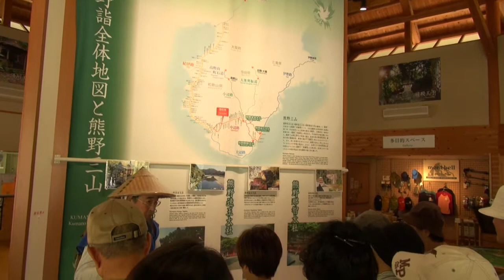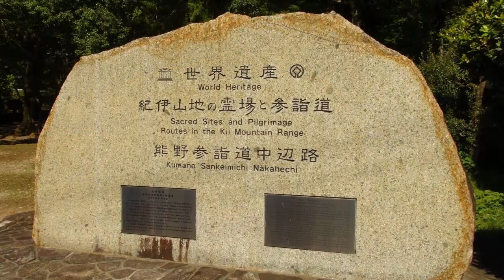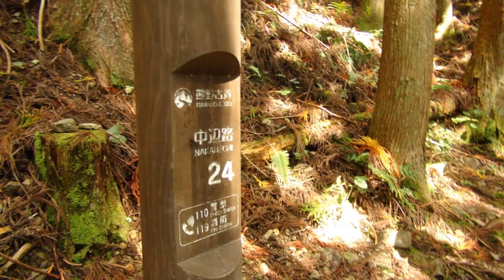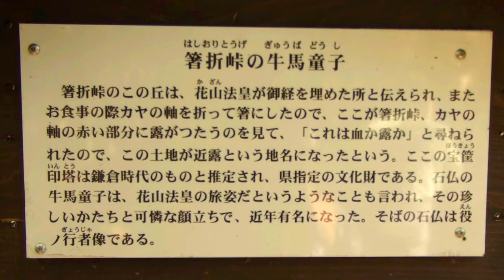熊野古道歩き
「熊野古道」のほんのさわりですが歩いてきました。楽しい説明の案内人さんの先導で山道に分け入り・・・
日本で唯一、世界でも珍しい「道」が世界遺産の「熊野古道」です。